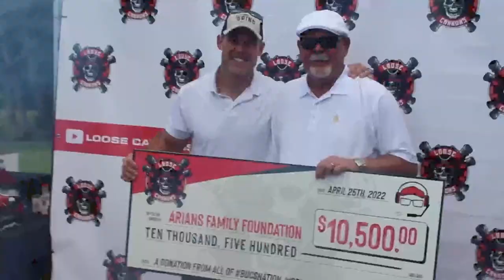Bucs Re-Sign Baker Mayfield! | 2024 Offseason | 2024 Tampa Bay Buccaneers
The Bucs and Baker Mayfield have agreed on a contract that will keep him a Buc!

Become a channel member for exclusive giveaways, members only episodes, Loose Cannons Emojis, Loose Cannons Badges, and more

Sponsors and Partners of the show are not responsible for the opinions, content, or claims made by the Loose Cannons Podcast.